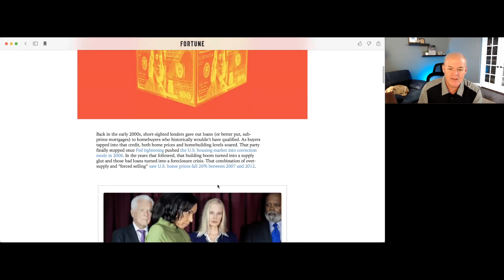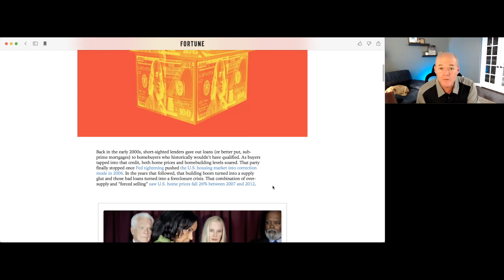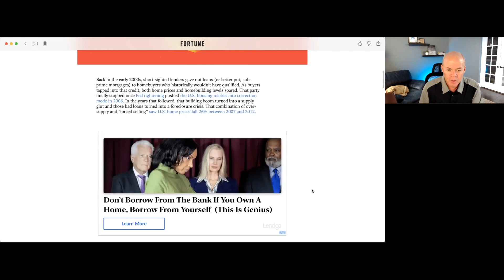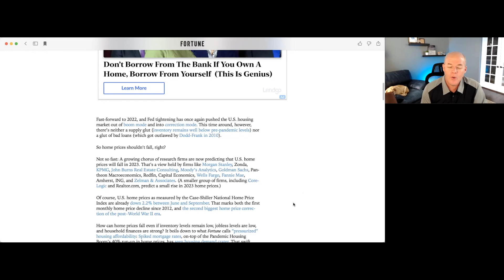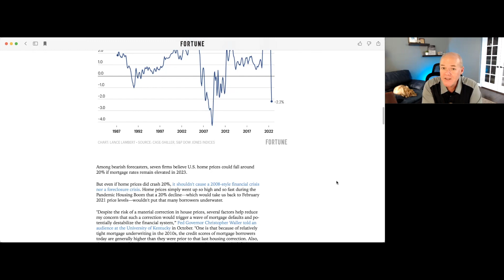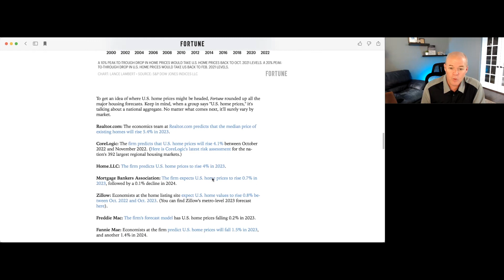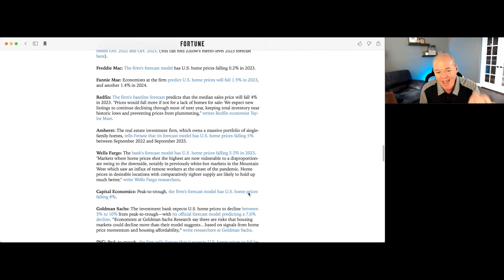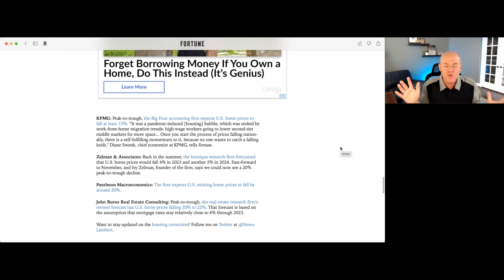Frisco TX Real Estate | Prosper TX Real Estate | 2023 Expert Predictions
The Frisco TX Real Estate Market went on a wild ride in 2022.

From multiple offers and bidding wars to rapidly rising mortgage rates that caused Frisco TX home prices to fall over the summer.

What's in store for the Frisco and Prosper TX real estate markets in 2023? In this video, I share the latest expert predictions (even they have different opinions) and compare those predictions to what we have seen, and expect, here in Frisco and Prosper.

Frisco, TX Real Estate Market Update: (search any City/Zip Code in the country from this report);